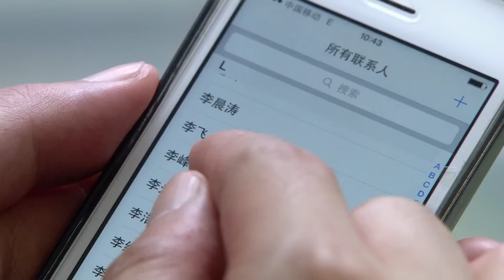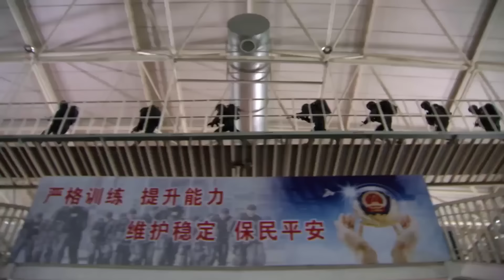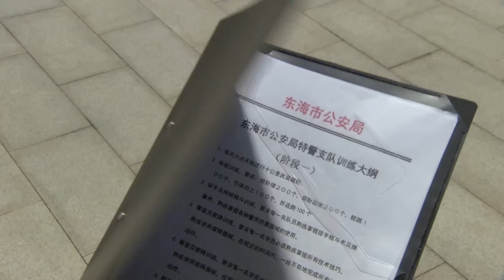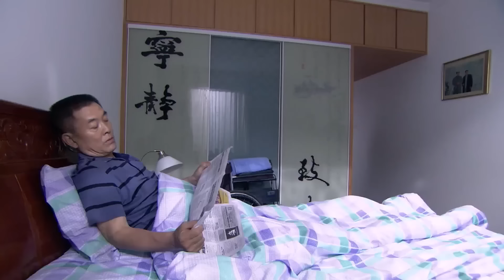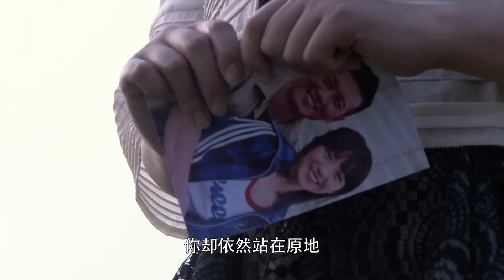【犯罪動作】《飛虎特種兵》EP09💥城市精英特種部隊💥血洗恐怖分子💥拳拳到肉枪枪爆头💥【兵王、狙擊手】任天野、王妍之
《飛虎特種兵》
導演：刘猛
主演：任天野、徐洪浩、安雅萍
集數：26集

劇情簡介：
        交警沈鴻飛（徐洪浩飾）在參加工作第一天眼睜睜的看著自己師傅遭到歹徒襲擊而受重傷，自己卻愛莫能助。沈鴻飛暗下決心，一定要成為特警支隊的突擊隊員。在特警支隊新訓營裏，沈鴻飛意外發現，晨跑時和自己產生「誤會」的女孩兒淩雲（安雅萍飾）也在其中。刑偵人才鄭直（張進飾）是淩雲的直系師弟，愛慕其多年，因為沈鴻飛的出現，鄭直感到了深深的危機。兩人在訓練中相互較勁互不相讓，與淩雲之間的關系也在微妙變化。
        新訓營結束後，轉業軍官段衛兵（王天野飾）、武警狙擊手趙小黑（趙荀飾）、拆彈奇才何苗（李飛飾）、戰術醫生陶靜（王妍之飾）以及沈鴻飛五人通過選拔，組成了年輕的特警反恐精英小組——小虎隊，他們輔助老虎隊破獲了一起重大販毒案件，順藤摸瓜搗毀了一個洗黑錢團夥。
        經歷了一次又一次的任務，小虎隊日漸成熟，這幫同生共死的年輕人最終成長為一支讓恐怖分子聞風喪膽的特警力量。